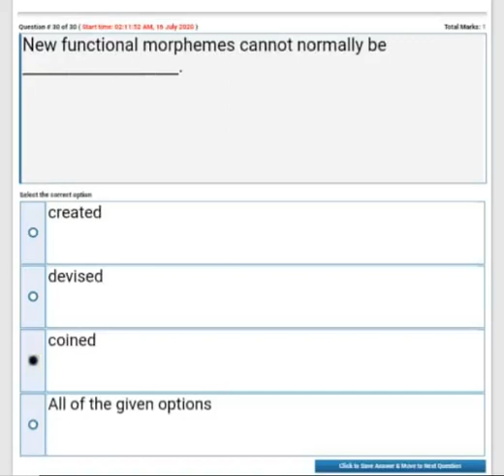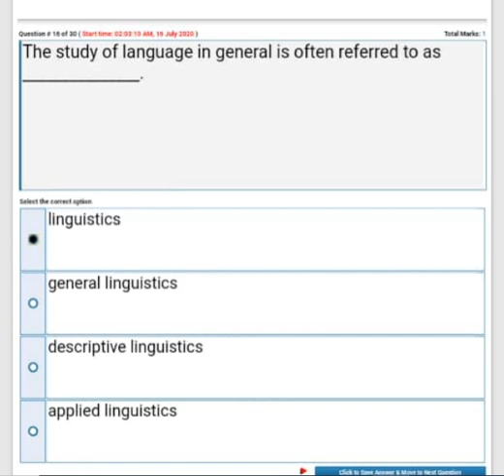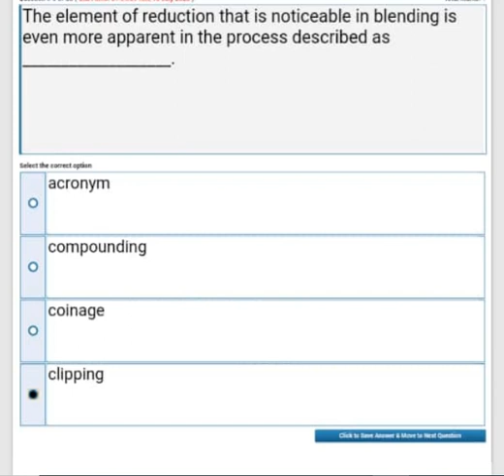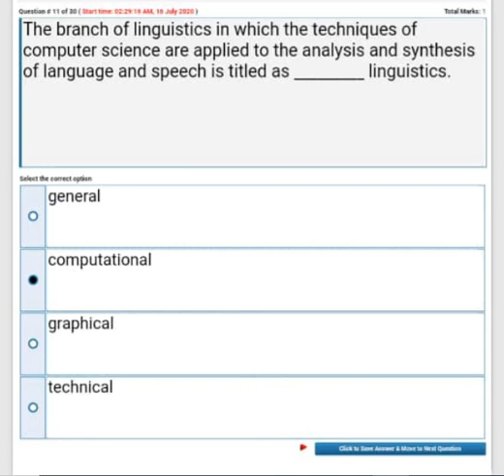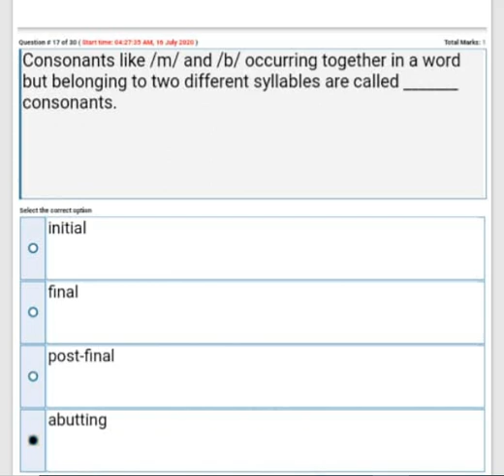Eng502 Grand quiz Final term most important 2021